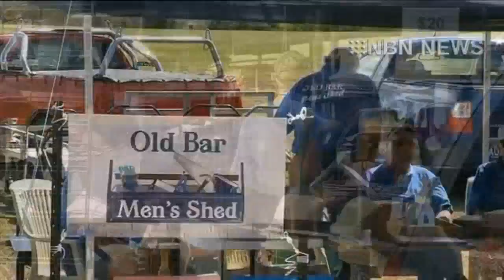Ford Model T - at Old Bar Beach Festival 2013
This video is of one of the many car shows I have attended, the Old Bar Beach Festival, at Old Bar, NSW. October 5th, 2013.
Watch just after 4:17 for my car's appearance on the evening news bulletin on NBN News Australia.